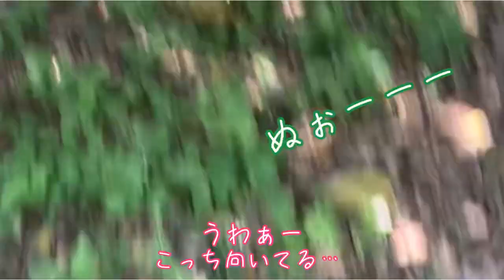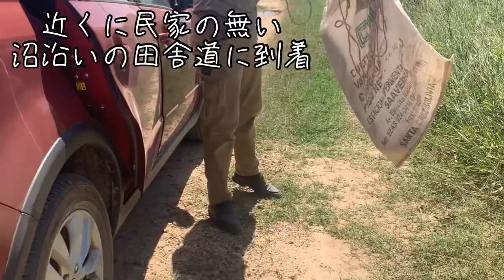恐怖😱‼︎【庭にワニ🐊】突然庭に迷い込んだワニとの格闘の記録…※苦手な方はご遠慮下さい。Un 🐊 aparece en el patio🐊😱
ボリビア生活13年も経てば、何度かワニにも遭遇しますが、（家族の）自宅の庭に現れたのは初めてのことで、それはそれは、恐怖の体験でしたので、興味のある方は是非最後までご覧ください。オオトカゲはしょっちゅうでるんですけど。。。

こんにちは、［にわ家のBolivian life］のにわ家です。

私達は2008年春に日本から南米ボリビアに夫婦で移り住み、犬１匹猫１匹と、Bolivian lifeを満喫しています。

ごくごく普通のボリビアの日常生活の中で出会う、日本ではあまり見られないような珍しい生き物や食べ物、ビックリするような出来事を、皆さまに共有していきたいと思っています。

また、海がなく、全く食文化の異なるボリビアで、どうやって“日本食っぽい”ものを作って食べているか…あまり知られていないボリビア料理を、ちょっとだけ魅力的にするためのひと工夫…マーケットに行った時によくボリビア人に聞かれる「その野菜どうやって食べるの？」という質問に答える動画…なども配信しています。

そして、私達にわ家の最大の癒しである猫（わさお）と、犬（かんな）との生活の様子もご紹介しています。日本の綺麗な環境で飼われている血統書付きのペット達とは違って、ちょっと薄汚なかったり、野蛮だったりもしますが、あたたかい目で見守ってくださればと思います。

Hola. Somos にわ家=matrimonio Niwa.
Somos japoneses que vivimos en Bolivia desde  el 2008.

Nos gusta mucho la vida de Bolivia, la cultura boliviana y los bolivianos!!

Estamos produciendo los videos que se trata de nuestra vida cotidiana...con el gato (Wasao) y la perra (Canna)...comida japonesa en Bolivia...comida boliviana al estilo japonés...cómo consumir ciertas verduras...etc...